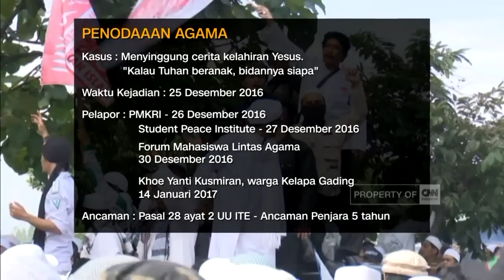Kontroversi Imam Besar Front Pembela Islam (FPI) Rizieq Shihab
Rizieq shihab yang kini merupakan imam besar dari ormas front pembela islam,  mempunyai sejarah kontroversi yang cukup panjang. Beberapa kali dirinya juga harus berhadapan dengan hukum .